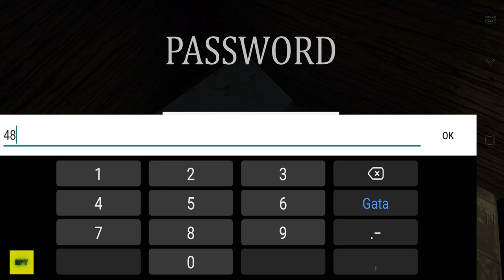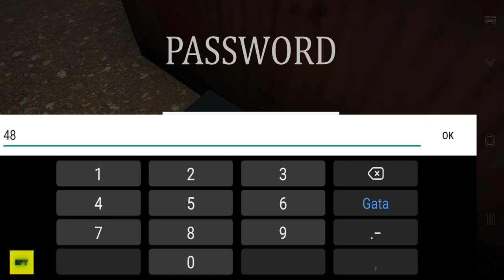Siren Head The Game New Update - New Sunrise Mode Gameplay Walkthrough (Android,iOS) Part 1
🎮 About this game:This game is made for those who love "Siren Head" and is completely independent. There is no violation of rights in any way and all rights are stored by "BekoCan Games".

Your name is Joel. You're an independent photographer. You can do anything because you need the money. Everything!

The controls are simple. All you have to do is collect seven fuels from the woods where you're trapped. When you see Siren Head, you have to turn on your camera's flash. (It won't work 30 meters ahead.) That'll stunn him for a while. Every time you get the fuel, you have to take it to the car. When you take all seven fuels, the game's over. (If you have a starter package, you only need to sum 5 pieces.)

• Meet the new game mode!
CARTOON CAT Mode.
GHOST Mode.

❄ Features
• Easy controls.
• Excellent graphics.
• New mechanics.
• Smooth gaming experience.